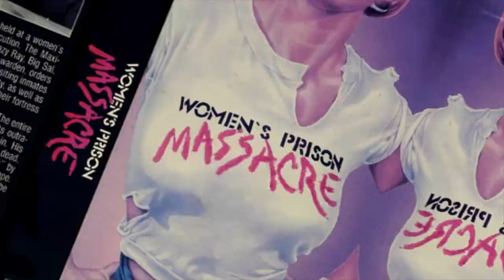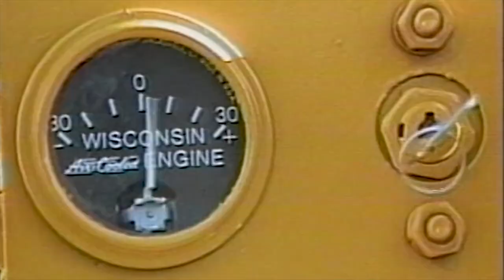In Search of Darkness I, II, and III with Filmmaker David A. Weiner!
Filmmaker and monster kid extraordinaire DAVID WEINER stops by Cereal At Midnight to talk about IN SEARCH OF DARKNESS III, completing the epic trilogy, the roots of fandom, and why independent creation is more important than ever!

Order IN SEARCH OF DARKNESS III or the ENTIRE TRILOGY using this link to support Cereal At Midnight

CerealAtMidnight.com
Ebay.com/usr/cerealatmidnight
Facebook.com/CerealMidnight
Letterboxd: CerealAtMidnite